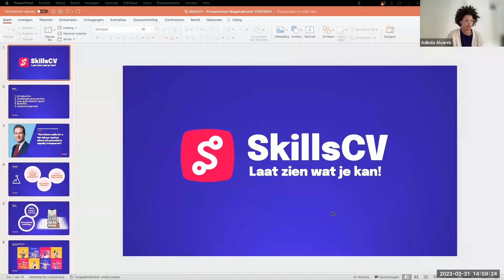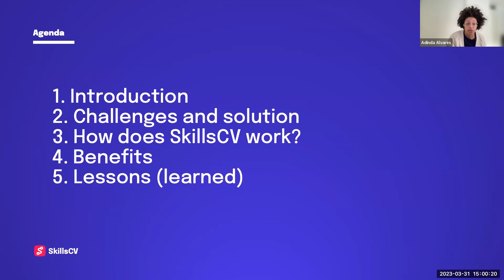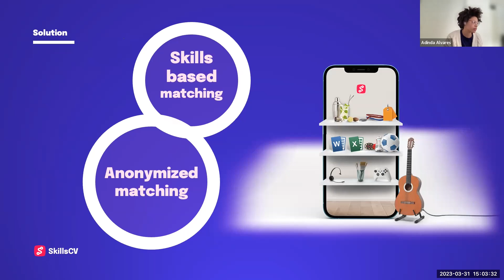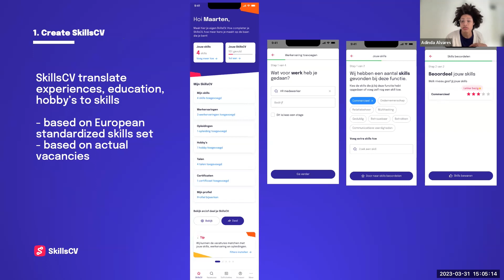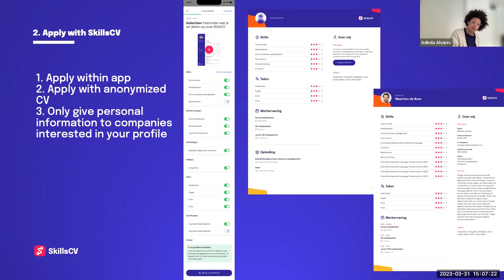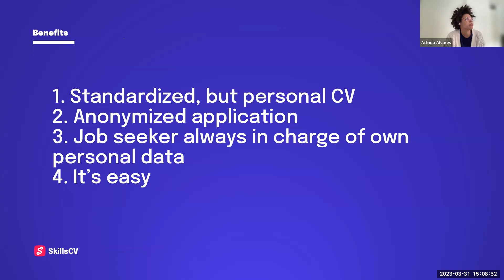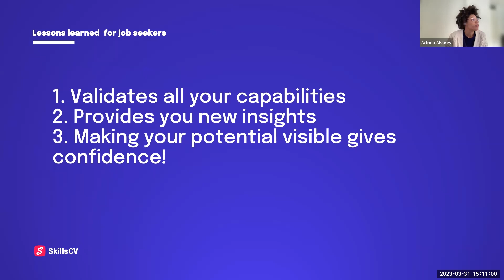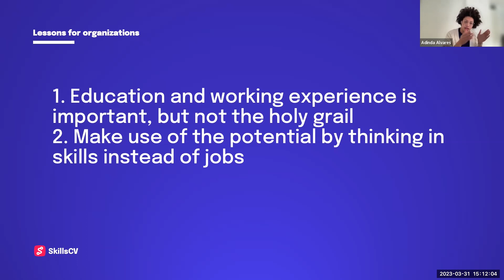Best Practices | Women in Gig Work: Web-Based Work - March 31, 2023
In this recurring session, one outstanding speaker will share their experience how they work on improving conditions for gig workers. Adinda Alvares is the Product Owner of SkillsCV, an online tech solution with the ambition to make (unused) potential within the labour market visible. The goal of SkillsCV is to match employees and employers based on the skills they have and need. Resumes and job adverts will be converted into verified and desired skills, to promote a more meaningful and inclusive job market. In the process, SkillsCV wants to guarantee the following four core values: Autonomy, Trust, Transparency, and Inclusion.

This session is part of Women in Gig Work: Web-Based Work, a two-part webinar event. Women in Gig Work: Web-Based Work is the 6th webinar within WageIndicator's Gig Work webinar series, and the second session focused specifically on women. This session of Women in Gig Work revolves around women's experiences in online web-based platforms.